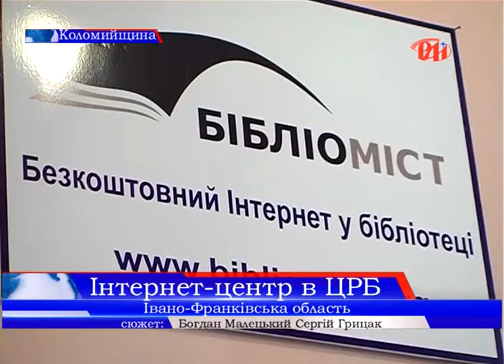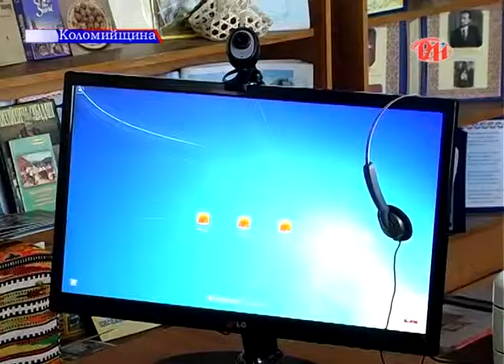На Коломийщині запрацювали Інтернет-центри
Не лише поштовий зв'язок, але й послуги інтернету стануть відтепер доступнішими для жителів Коломийщини. В районі розпочав роботу Інтернет-центр за програмою "Бібліоміст". Спочатку комп'ютери отримали центральна районна бібліотека та такі ж заклади у селищах району. А днями до них приєдналися ще три населені пункти.